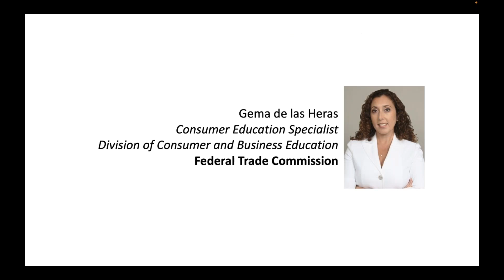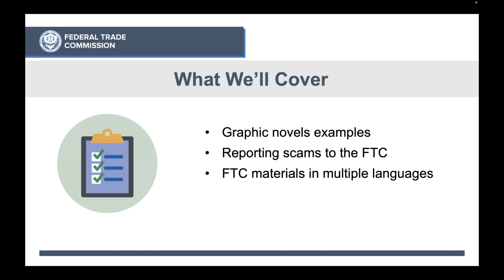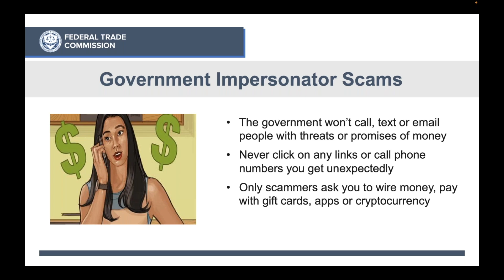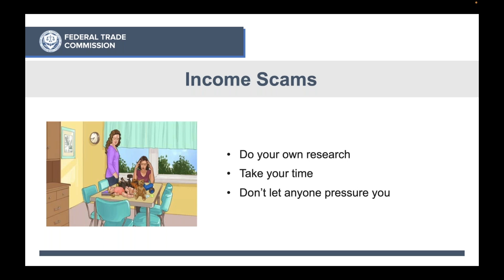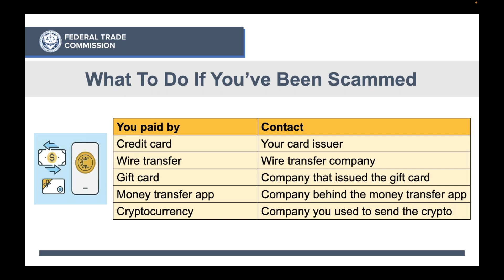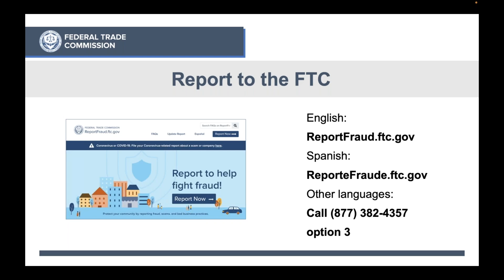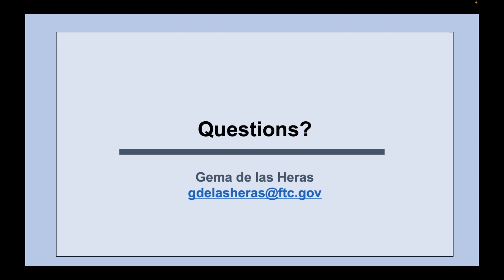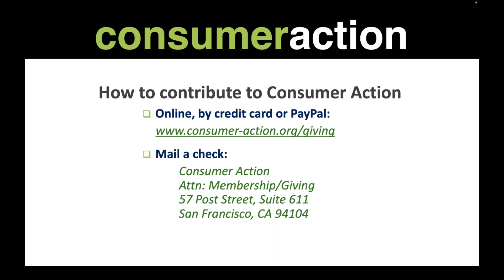Graphic novels from the FTC help spot and avoid scams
The Federal Trade Commission (FTC) recently released newly updated graphic novels, or "fotonovelas," that offer practical advice to help spot and report common scams. The stories are based on reports to the FTC from Spanish speakers, but the scams and consumer advice are relevant to all communities. In this video, Gema de las Heras, a consumer education specialist with the Division of Consumer and Business Education at the Federal Trade Commission, talks to Consumer Action about scams covered by the fotonovelas, how to order the publications in bulk for distributing in the community, reporting scams to the FTC, and much more.

Join our email list to get our monthly SCAM GRAM newsletter and invitations to our webinars and other events:

To get consumer alerts from the FTC, visit: ftc.gov/ConsumerAlerts